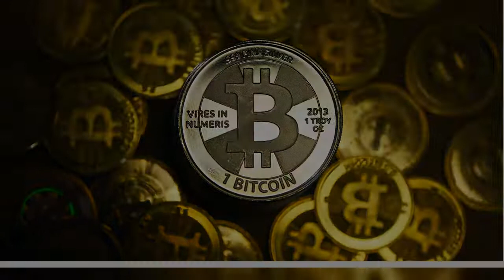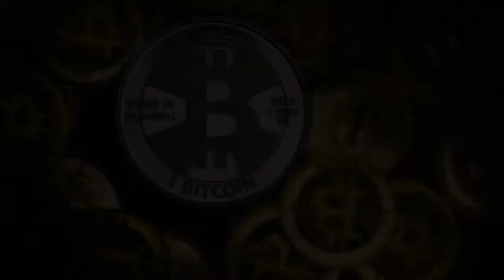Bitcoin: Staatsanwaltschaft Kempten fehlt Passwort – es geht um 50 Millionen Euro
Mehr als 50 Millionen Euro: So viel sind derzeit die Bitcoins wert, die die Staatsanwaltschaft Kempten vor einigen Jahren von einem Computerbetrüger beschlagnahmt hat. Wie die »Allgäuer Zeitung« berichtete, liegt der Staatsanwaltschaft zwar eine digitale Geldbörse (Wallet) vor, über die der Zugriff auf die Bitcoins möglich wäre. Der ehemalige Besitzer der Börse weigert sich jedoch, das zur Börse gehörende Passwort zu verraten.   Der Fall drehte sich um insgesamt 1800 Bitcoins, an die der Betrüger illegal, nämlich mithilfe der Rechenleistung von Computern anderer Menschen gekommen war. Bei entsprechenden Betrugsmaschen spricht man von Cryptojacking, mehr dazu lesen Sie hier. 86 der 1800 beschlagnahmten Bitcoins konnte die Staatsanwaltschaft im Jahr 2018 verkaufen, an diese kam sie auch ohne das geheim gehaltene Passwort. Die Behörde erlöste so rund 500.000 Euro für die Staatskasse. Die restlichen gut 1700 Bitcoins, die eines Tages ebenfalls verkauft werden sollen, aber sind weiter im Besitz der Staatsanwaltschaft, ohne dass sie darauf zugreifen kann.  Auch für den Betrüger sind die Bitcoins außer Reichweite Aufgegeben habe sie jenes Digitalvermögen aber nicht, bestätigt die Staatsanwaltschaft Kempten auf SPIEGEL-Nachfrage. Regelmäßig prüfe man, ob es neue technische Möglichkeiten gebe, doch noch an die Bitcoins zu kommen. Der Computerbetrüger war im Jahr 2014 verurteilt worden, nach Angaben der Behörde hat er seine Haftstrafe inzwischen verbüßt. Auf die Bitcoins könne auch der Mann selbst nicht mehr zugreifen, heißt es: Experten der Strafverfolgungsbehörde hätten den virtuellen Geldbeutel vor einem Zugriff von außen abgesichert. Vor allem durch die finanzielle Dimension weckt die Lage der Staatsanwaltschaft Kempten Erinnerungen an die Situation von Stefan Thomas, über die Sie hier mehr erfahren. Thomas, ein bekannter Programmierer, der in San Francisco lebt, besitzt ebenfalls Bitcoins, bei ihm geht es sogar um mehr als 200 Millionen Euro. Thomas hat das Problem, dass er selbst sich an ein bestimmtes Passwort nicht mehr erinnern kann. Aus diesem Grund blieb ihm bisher der Zugang zu seinem digitalen Schatz aus dem Jahr 2011 verwehrt – zu 7002 Bitcoins.